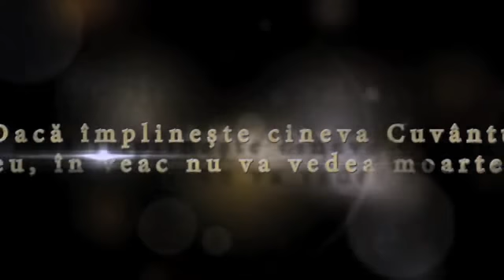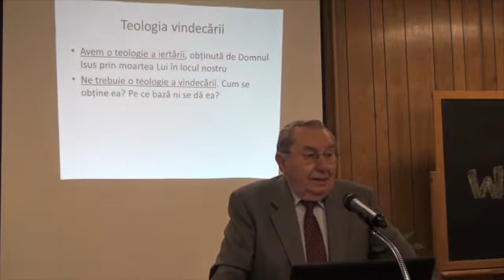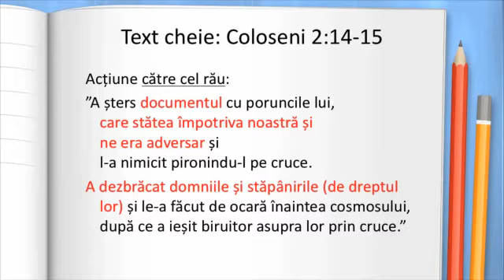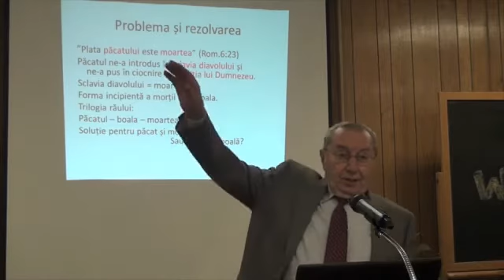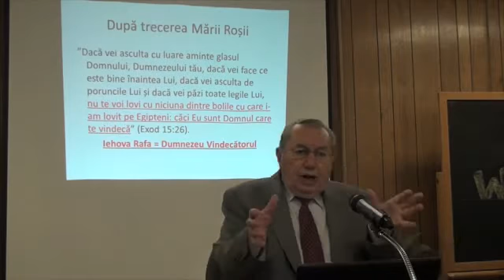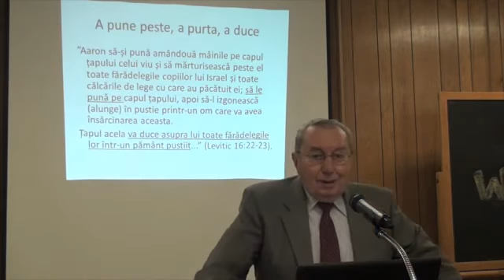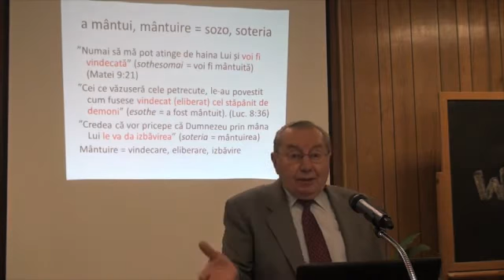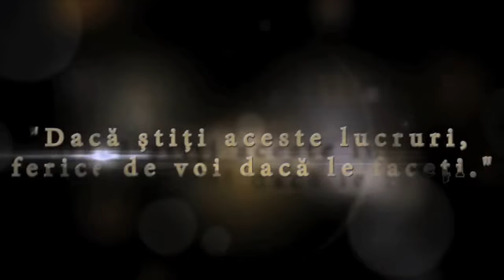Iosif Ton: Vindecare prin raspcumparare